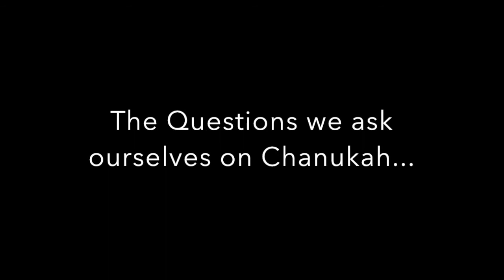Chanukah Oy Chanukah! Ponderings on morning hike by Baaaahbara from Brooklyn!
Join Baaaarbara from Brooklyn as she takes you with her on a Morning Hike and discusses awl the Sh@t people say/think around Chanukah.